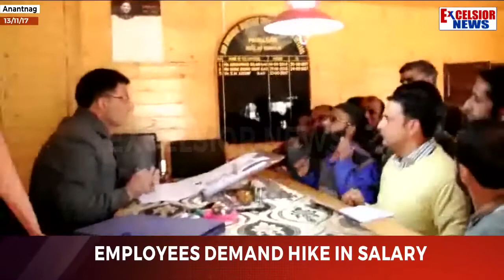Employees demand hike in salary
| Excelsior News |